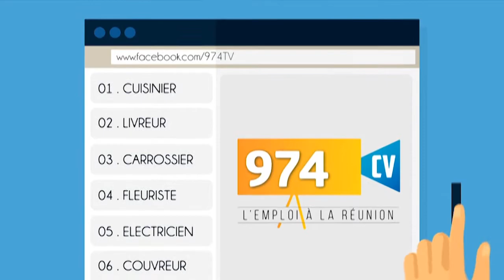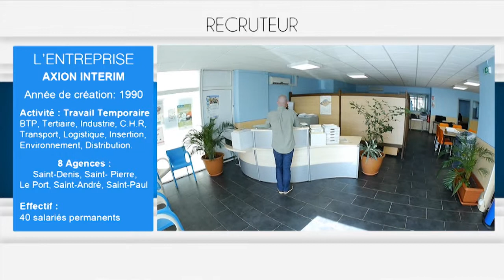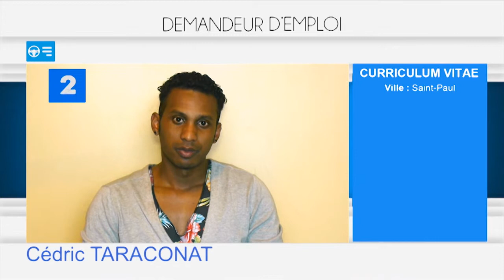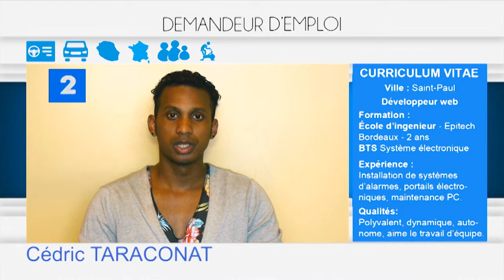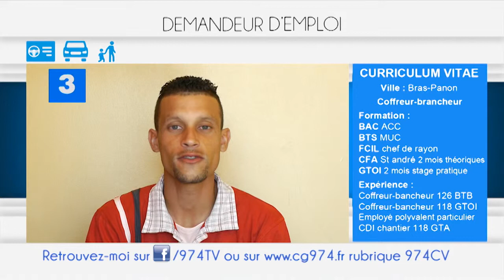974cv - Axioninterim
L’émission 974CV est présentée par 974TV, la chaîne du Conseil Général.

974CV est une émission au service de l'emploi à la Réunion. Vous êtes recruteurs ou demandeurs d'emploi ? Vous voulez vous faire connaître, vous démarquer, trouver votre futur emploi ou le collaborateur dont vous avez besoin ? Passez votre annonce vidéo sur 974CV !